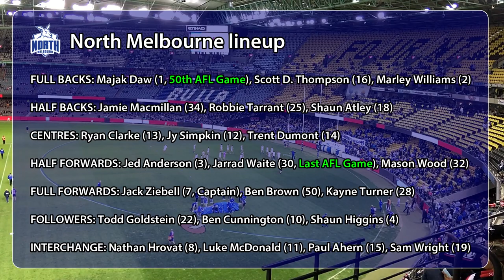AFL 2018 Round 23 NORTH MELBOURNE v ST KILDA (Jarrad Waite's last game)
My day out cheering on my favourite Australian Football (AFL) team the North Melbourne Kangaroos at Etihad Stadium, Melbourne, Victoria, Australia. This was the last normal AFL home and away game of 2018, the last game for North Melbourne for 2018 (they just fell short of making the finals/playoffs), and Jarrad Waite's last AFL game.

Jarrad Waite in brief
Born: February 4, 1983 in Devonport, Tasmania
Draft: #46, 2001 National Draft
Height: 194 cm (6 ft 4 in)
Weight: 96 kg (212 lb)
Position(s): Utility

Playing career
Carlton 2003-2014: 184 Games, 252 Goals
North Melbourne 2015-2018: 60 Games, 125 Goals

My 1 minute video of Jarrad Waite leaving the field for the very last time of his playing career

All the very best Jarrad

Cheers
Dash (Darren Neville)